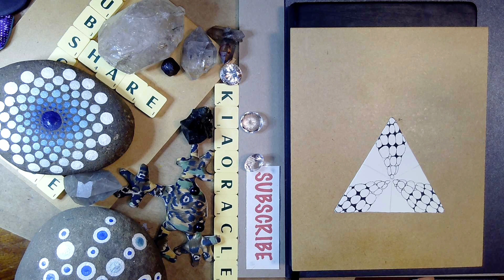Stop Motion Zentangle Art using Purk as a fragment. Art by Anne Toth, Singing by birds outside in NZ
Short stop motion video of the fragment Purk completed during the Fragment of Your Imagination challenge in January 2022, put on by the wonderful folks at @7F5RStudio

This artwork is created in a stop motion style. I take multiple photographs of the same piece of art - at different times during the creation process.

This is a fun way to play with tangles, in my humble opinion. It's hard to stop drawing and take each photograph - sometimes it's easy just to keep drawing!

Purk is a fragment in the Zentangle Primer, Vol 1 (By Rick Roberts and Maria Thomas - page 120).

This one was a heap of fun... Practice and going slowly makes a difference.

In the *better late than never* mentality - I present to you: The artwork I drew in January... but edited in September!

Please let me know if you want to see a certain tangle, done in a stop motion style... Or if you have any audio to suggest or share!

The audio for this video was captured outside my house in Auckland, New Zealand.

Please support @kiaoracle

Art is performed by Anne Toth AuD CZT
The background sound is from the bush outside my house in New Zealand. I love listening to the birds sing!

Thank you, for watching and for reading this!